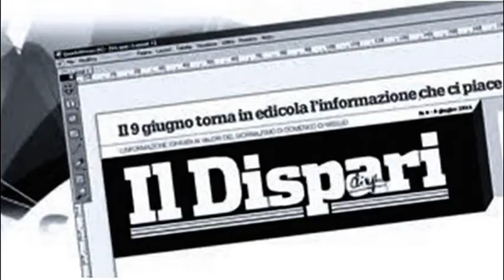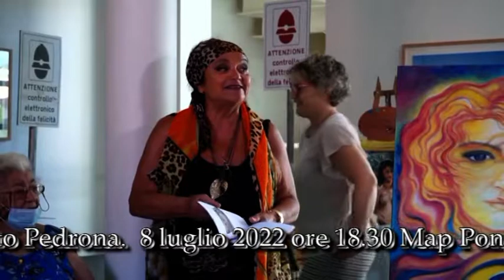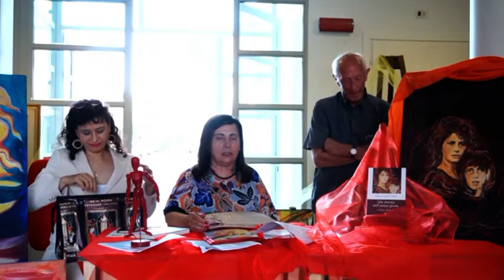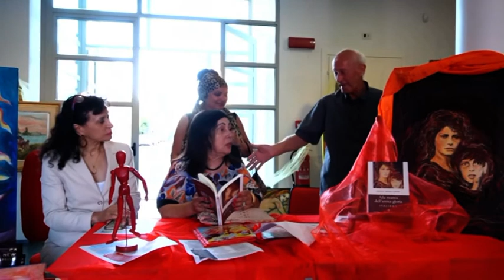18 Pontinia 8 luglio 2022 Angelino Malandruccolo